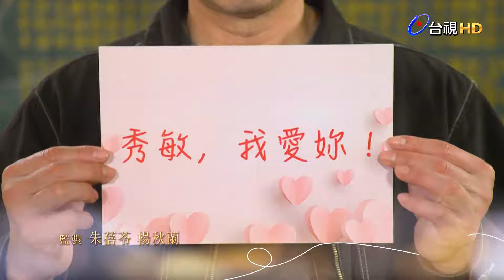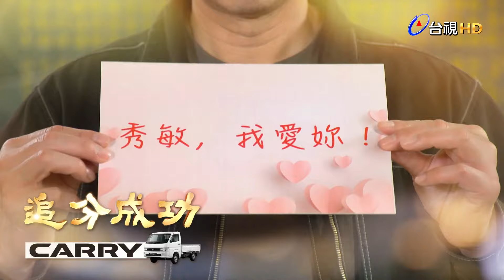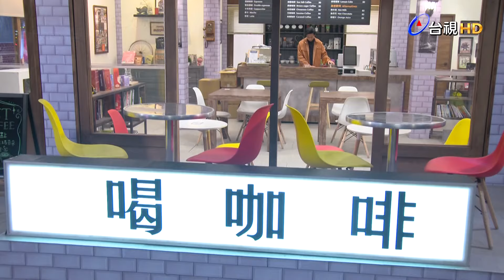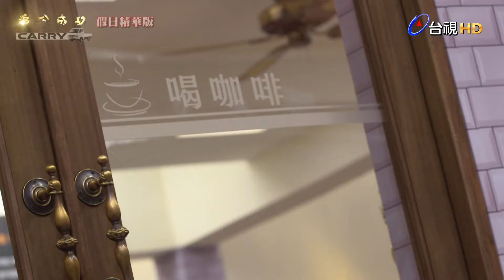【追分成功】假日濃縮版(EP70-EP74 週日版) │ 台視最新八點檔 │ Define Your Own Success